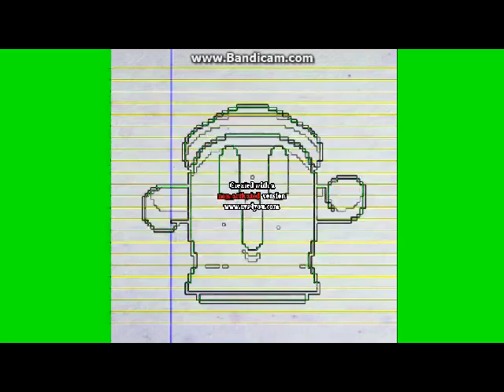GYROID EFFECTS Enhanced With Mtn Dew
Credit to lolman!